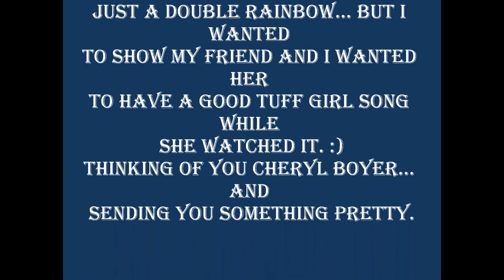Gretchen Wilson_Rainbow2C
song by Gretchen Wilson "Here for the Party" Rainbow is for Cheryl Boyer, my lady-friend.